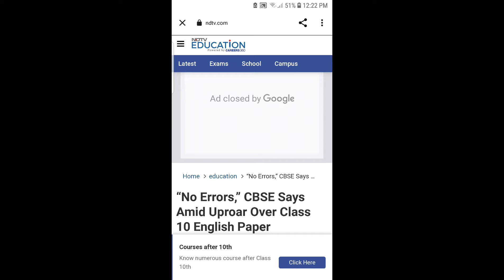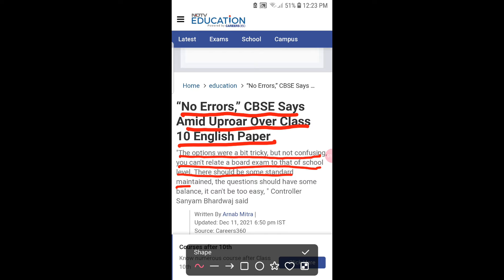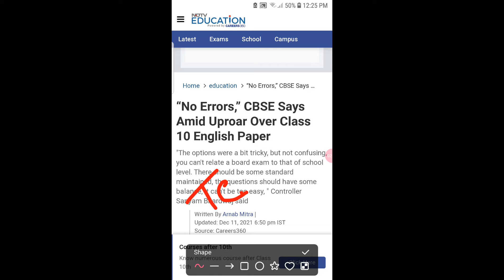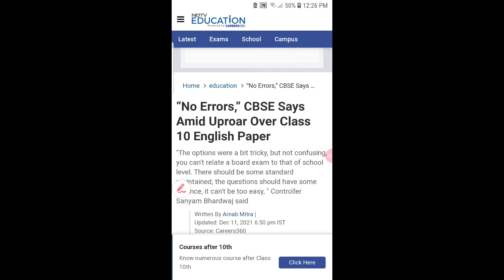CBSE New update about Class10 TERM-1 English paper questions